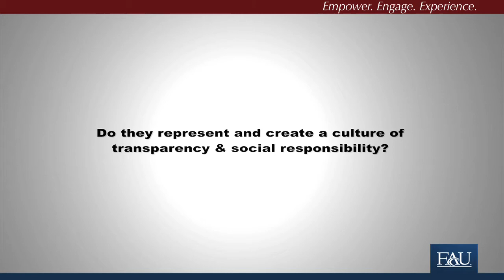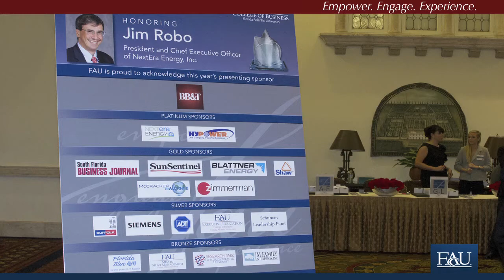2013 Business Leader of the Year: Jordan Zimmerman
This video is available in alternative formats upon request by contacting the Office of Community Relations at FAU's College of Business.